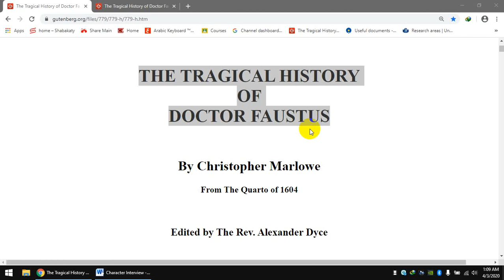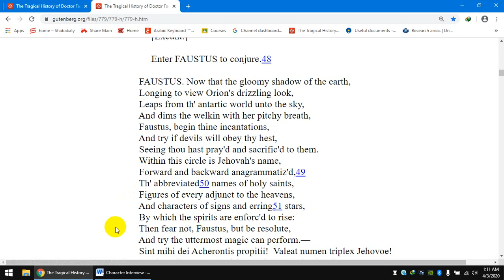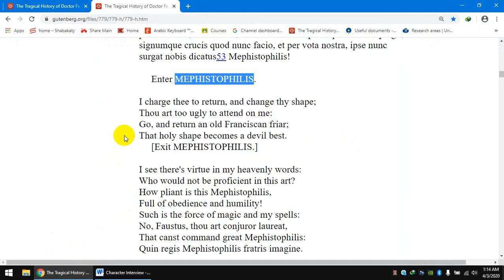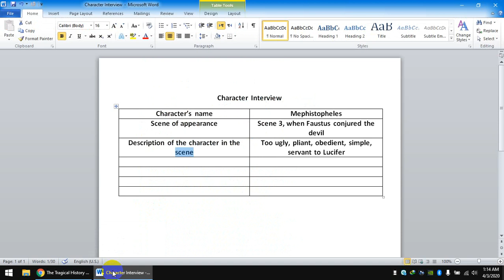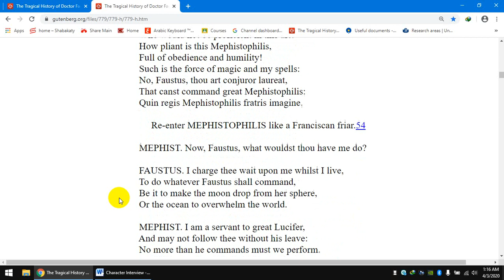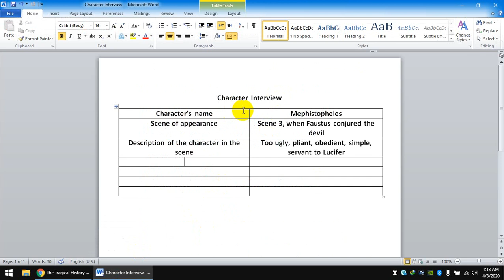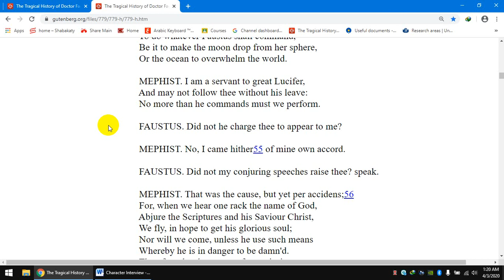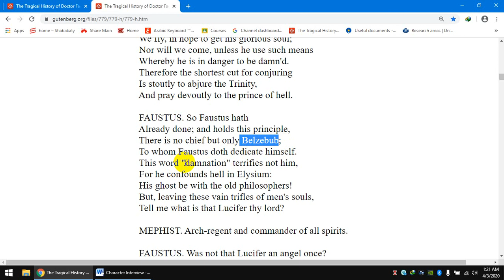Dr Faustus Scene 3 Part 1